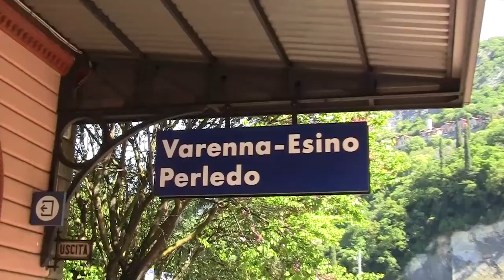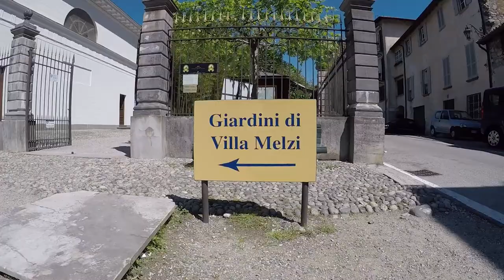Lake Como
Milano - Varenna - Bellagio. Villa Melzi.